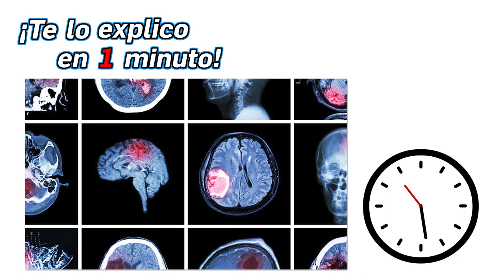66.- ¿Qué pasa si te parte un rayo? - ¡Te lo Explico en Un Minuto!